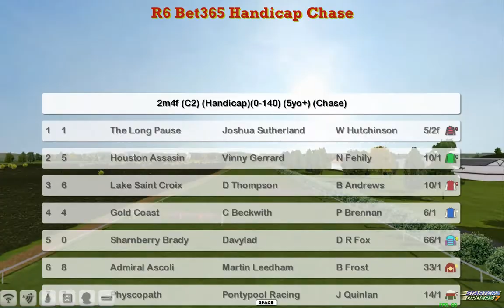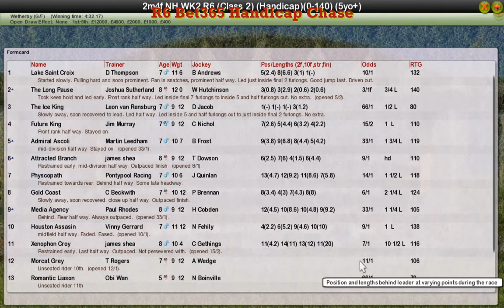NH WK2 R6 Bet365 Handicap Chase